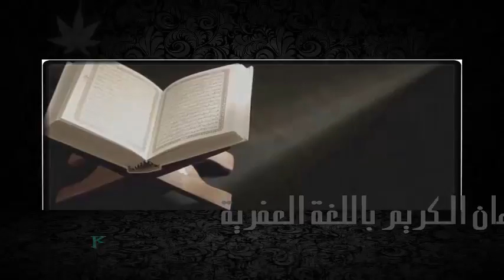تفسير سورة آل عمران باللغة العفرية الحلقة 20 Suurat Al - qimraan tafsiiri